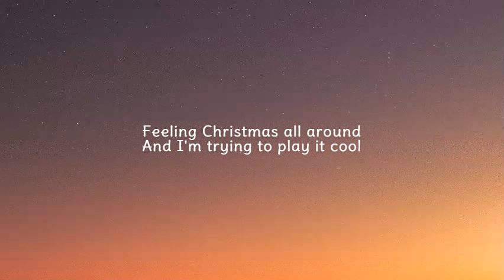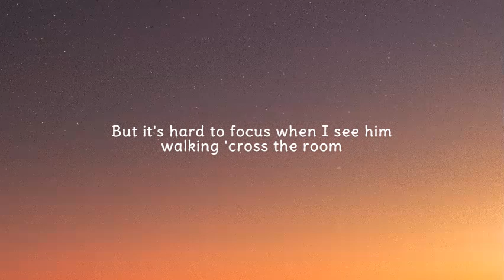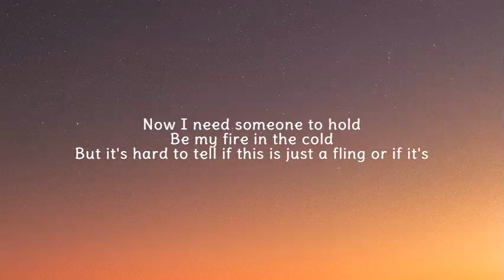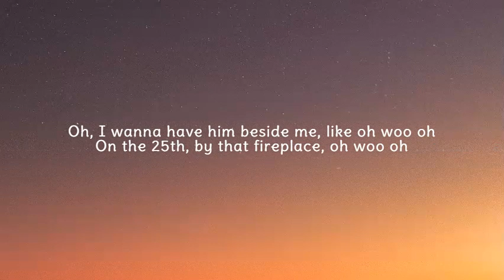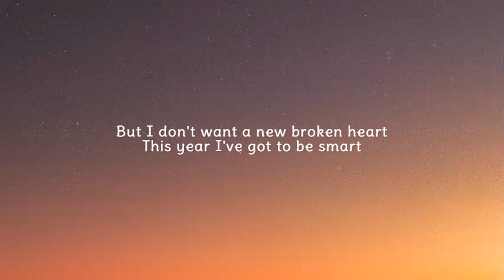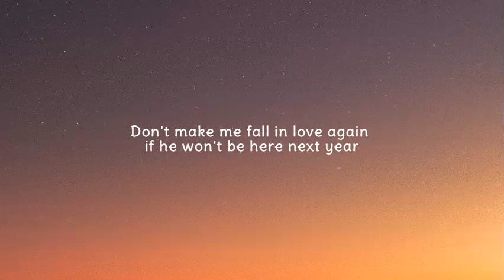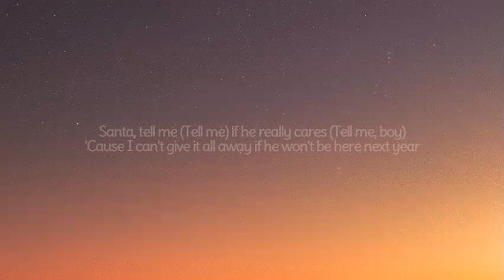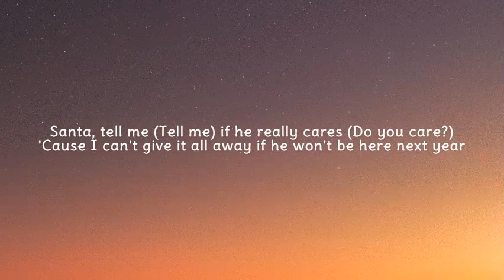Santa Tell Me - Ariana Grande [Lyrics] |Christmas songs